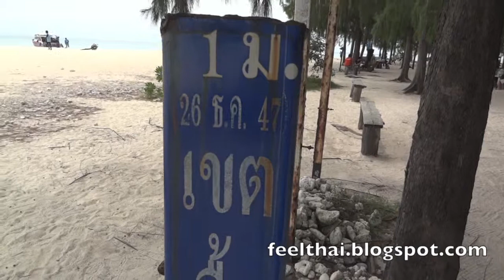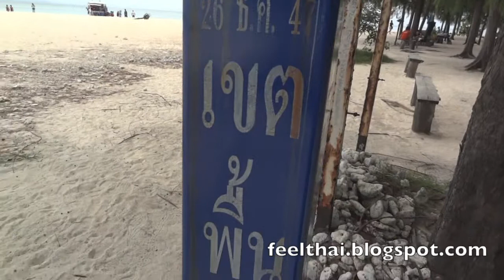หลักวัดคลื่นสึนามิเกาะไผ่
ไปทัวร์4 เกาะกับ เรือสปีดโบ๊ท ที่กระบี่แล้วก็เจออะไรน่าสนใจอย่างหนึ่งนะครับ มาดูหลักวัดคลื่นสึนามิ เตือนภัยพิบัติ ที่เคยเกิดขึ้นเมื่อหลายปีก่อน ภาพนี้ถ่ายมาจากเกาะไผ่  นอกฝั่งกระบี่ครับ

Ko Phai tsunami record